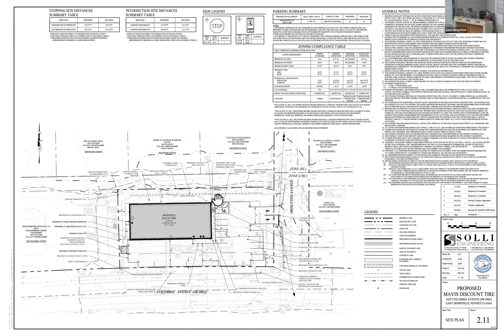2021.12.15 East Hempfield Township Supervisors